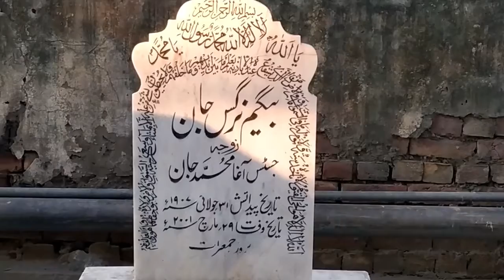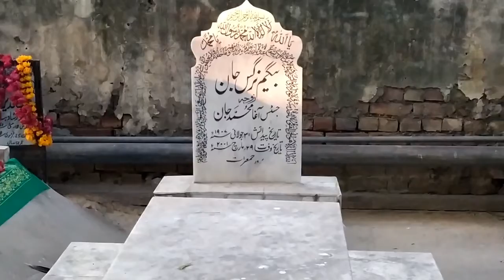begam nargis agha